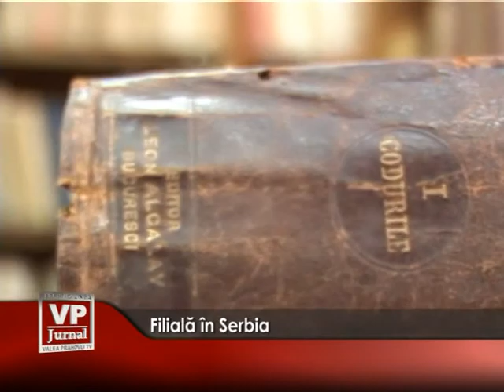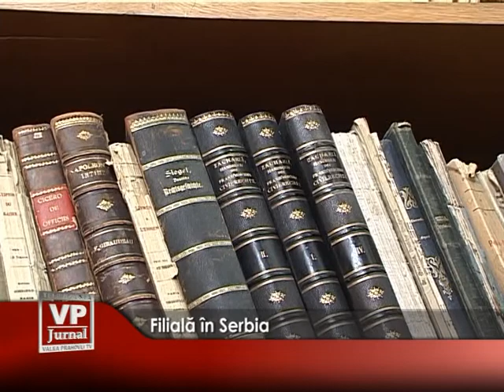Filiala în Serbia